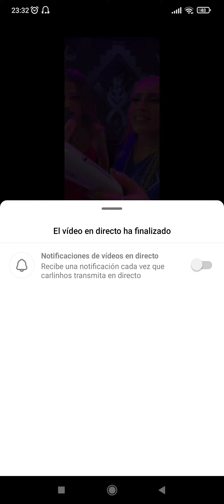casa da Barra de Carlinhos Maia especial com Simone Mendes